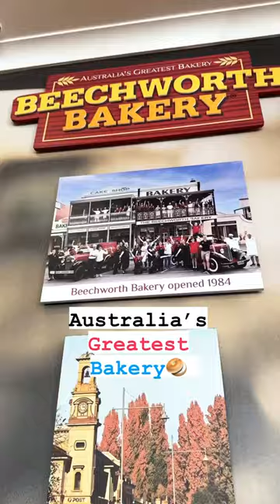Must visit this bakery in Australia🇦🇺